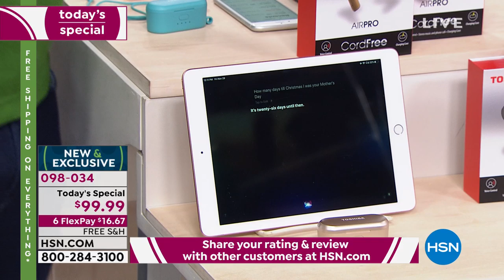Toshiba Air Pro 2pack Truly Wireless SweatResistant Earb...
Toshiba Air Pro 2pack Truly Wireless SweatResistant Earbuds w/Cases
Change the way you enjoy music. These wireless earbuds are ergonomically designed to provide a comfortable fit and reduce the risk of unintentional fall out (but you still get a silicone neckband for peace of mind). With no cords in the way, you get unprecedented freedom of movement and highquality audio. Featuring autoon and autopair, these earbuds are easier than ever to use.

    2 Pairs of Air Pro earbuds with medium ear tips
    2 Charging cases
    2 USBtomicroUSB charging cables
    4 Sets of additional ear tips (2 small and 2 large)
    2 Matching color silicone neckbands
    2 User manuals

    Each pair of wireless earbuds with charging case and accessories comes packaged in an individual retail gift box.